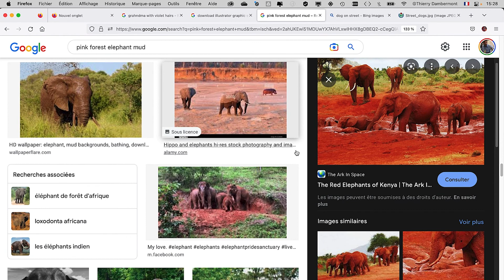Une croustillante anecdote à propos de la couleur - Les éléphants roses existent, sauf que non!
est l'accès direct au drive qui permet de télécharger rapidement et facilement les vidéos d'apprentissage à propos des logiciels Adobe Photoshop, Adobe Illustrator, Adobe InDesign, Adobe Dimension…